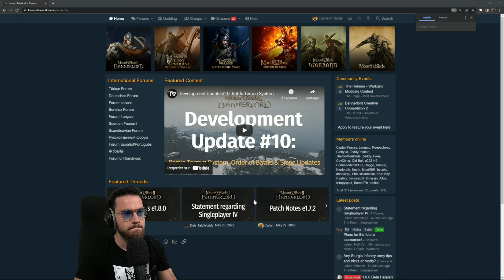Léopard Man | We Who Are About To Die #5 - JEU COMPLET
Voici une RUN du jeu We who are about to Die dans sa version complète!
Le jeu est vraiment cool et je suis très content de pouvoir vous partager ces games en avant première 💪